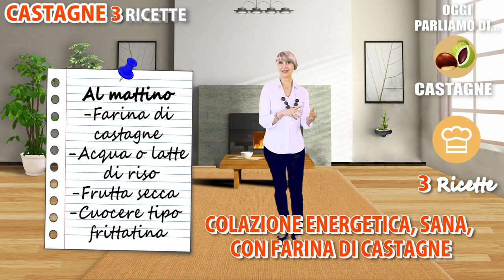COME MANGIARE CASTAGNE senza INGRASSARE? 3 PROPRIETA', BENEFICI, 3 RICETTE SFIZIOSE con CASTANGA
La castagna è proprio un alimento straordinario. E pensare che è antichissimo, e fa parte della nostra storia e della nostra cucina da migliaia di anni. Ri-scopriamo le castagne, i loro benefici e proprietà e come usarle in cucina nella vera dieta mediterranea.

E poi vi svelo un segreto: non è vero che ingrassano! Guardate il video per scoprire come fare con un trucco semplicissimo...

- Condividi
Segui Simona Vignali
== Social ==